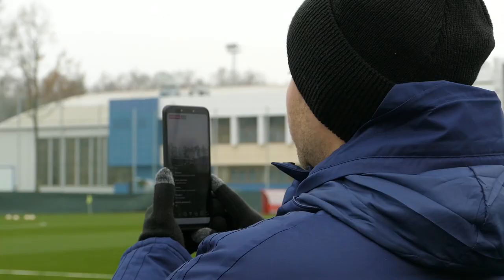Молодежка. Сборы. День 2. Отбор на Евро-2021 | РФС ТВ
Молодёжная сборная России уже в полном составе продолжает подготовку в Новогорске к отборочным играм чемпионата Европы-2021 против Латвии и Сербии. О том, как прошёл второй день команды на сборах – в нашем репортаже.